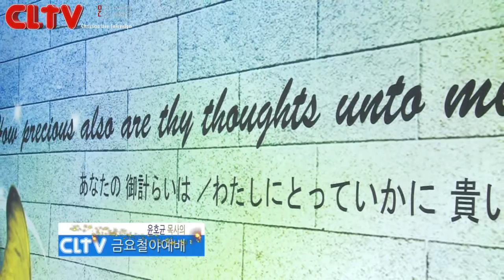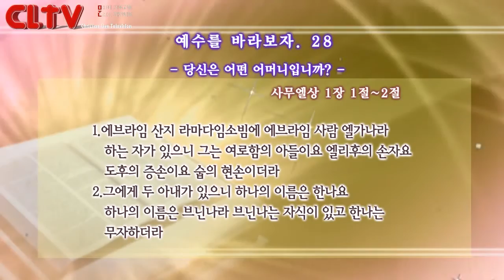CLTV파워금요예배(HD)_예수를 바라보자(28회) _'당신은 어떤 어머니입니까?' 화광교회(윤호균목사)